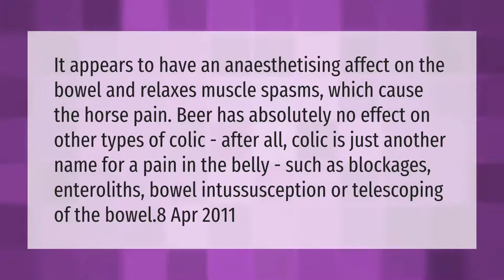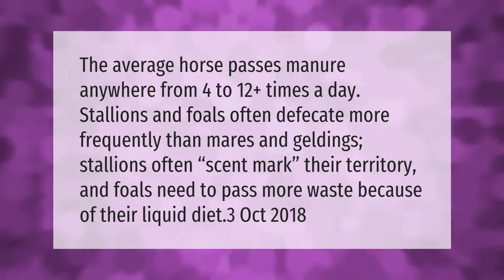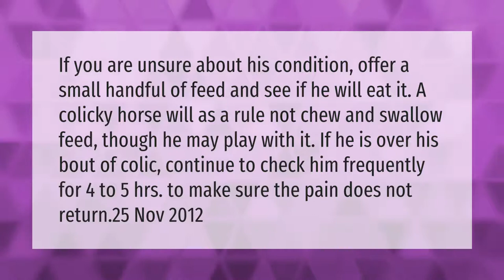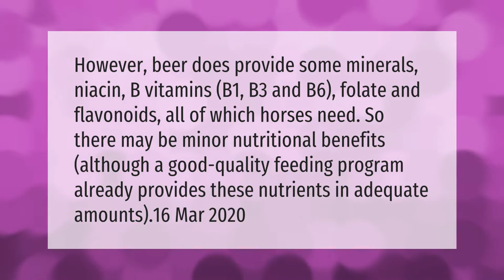Does beer help colic in horses?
00:00 - Does beer help colic in horses?
00:42 - Can a horse poop while Colicing?
01:12 - How often should a horse poop?
01:42 - Will a horse eat if they are Colicing?
02:17 - How do I make my horse poop?
02:49 - Is beer healthy for horses?

Laura S. Harris (2021, February 22.) Does beer help colic in horses?
    AskAbout.video/articles/Does-beer-help-colic-in-horses-221151